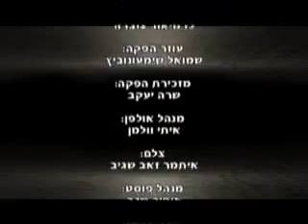מקום לשאלה קירוב או מסיונריות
הביטוי "החזרה בתשובה" לא תמיד נתפס באופן חיובי, במיוחד לא בתקשורת. מאיפה נובע היחס השלילי הזה, מדוע יש מי שנבהלים ממנו כל כך, והאם מדובר במיסיונריות או בקירוב, חיזוק רוחני ובהעשרת ידע יהודי? הרב זמיר כהן והעיתונאי דודו כהן עושים סדר בדברים, בפרק נוסף של "מקום לשאלה"